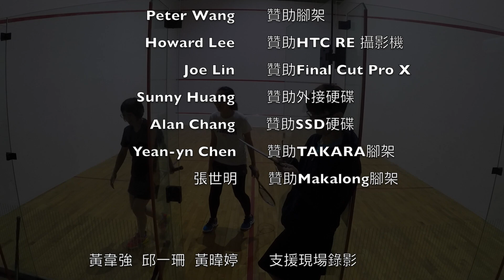2017大安盃-女D-坂本葉子 vs. 林雪芬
2017大安盃-女D-坂本葉子 vs. 林雪芬